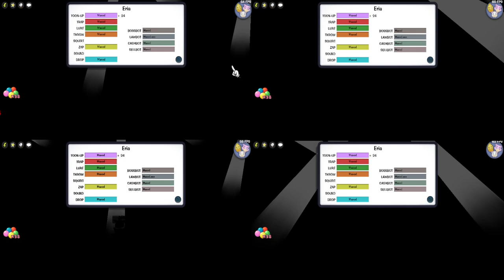My first quad Major Player (Corporate Clash)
Version: 1.9.2
no rose yet, still room for improvement in my gameplay